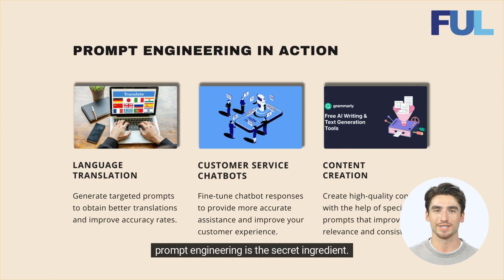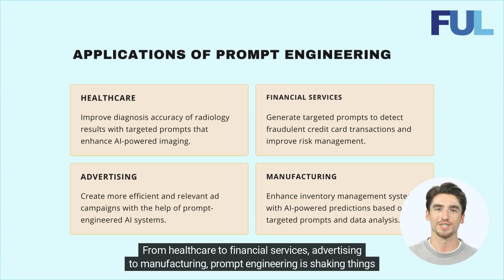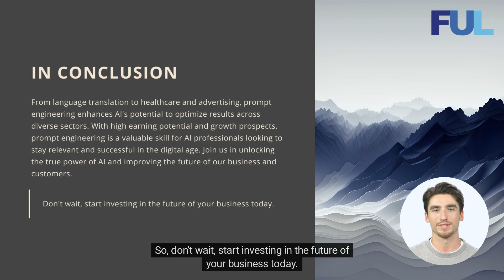AI & Prompt Engineering: Unleash the Ultimate Power Couple!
First Unity is a leading IT solution company based in Hong Kong, serving businesses for over 10 years. 💼🌐 We are dedicated to providing innovative IT solutions and helping businesses harness the power of technology. 💡💻
On our channel, you'll find a wealth of knowledge about trending IT concepts, software tutorials, and industry insights. 📚🔍 Whether you're an IT professional looking to expand your skills or a business owner seeking guidance on optimizing your IT infrastructure, our videos are tailored to cater to your needs.
📺🔔 Our goal is to empower you with the information and tools required to thrive in the fast-paced digital landscape.
We offer customized IT solutions, including software development, cybersecurity, cloud computing, and more. 📞💻
Join our growing community of IT enthusiasts, professionals, and business owners, and let's explore the exciting world of IT together. 🚀🌍 Together, we will navigate the technological advancements and discover endless opportunities for growth and innovation.
Join our growing community and let's embark on an exciting journey of innovation, collaboration, and IT excellence! 🤝🔥

Video Description:
Welcome to our YouTube video on "AI & Prompt Engineering: Unleash the Ultimate Power Couple!" In this exciting and informative session, we delve into the fascinating world of Artificial Intelligence (AI) and the art of prompt engineering.

AI has revolutionized various industries, from healthcare to finance, and has become an indispensable tool for businesses worldwide. However, to truly harness its potential, we need to understand the importance of prompt engineering.

Prompt engineering is the process of crafting effective instructions or prompts that guide AI models to produce desired outputs. It involves careful formulation, fine-tuning, and iteration to optimize AI performance. In this video, we explore the techniques and strategies behind prompt engineering, and how it can unlock the ultimate power of AI.

Join us as we discuss the key principles of prompt engineering, including understanding the capabilities and limitations of AI models, selecting appropriate prompts, and refining them for optimal results.

Whether you're an AI enthusiast, a developer, or simply curious about the potential of AI, this video is for you. Gain insights into the power couple of AI and prompt engineering, and learn how to leverage their combined capabilities to achieve remarkable outcomes.

Don't miss out on this opportunity to expand your knowledge and understanding of AI and prompt engineering. Hit the play button now and join us on this exciting journey of unleashing the ultimate power couple - AI & Prompt Engineering!